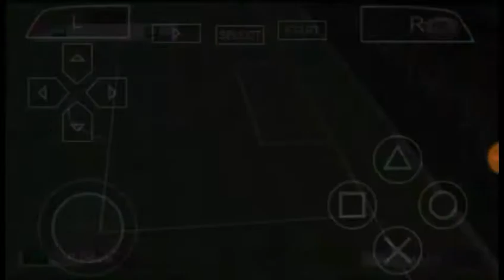Final da copa América.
Eae pessoal beleza Kauã falando aqui para mais um vídeo, deixem seu like e se inscrevam no canal, ative o sininho das notificações para não perder nenhum vídeo novo do canal

Flw pessoal e fuuuuuuuuiiiiiiiii.